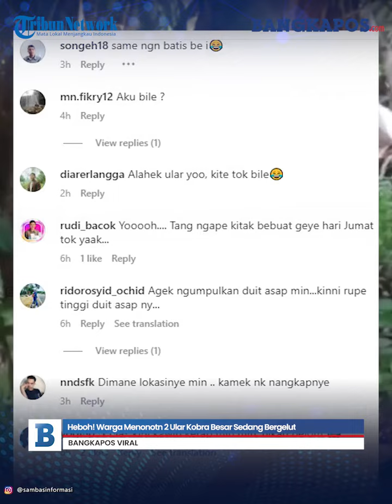Heboh! Warga Menonton 2 Ular Kobra Besar Sedang Bergelut